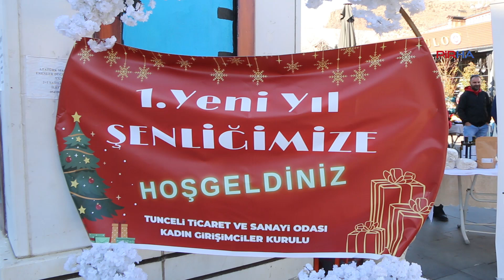Dersim’de yeni yıl pazarı kuruldu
PİRHA- Tunceli Ticaret Sanayi Odası Kadın Girişimciler Kurulu’nun organize ettiği yeni yıl pazarı ve şenliği Yeraltı Çarşısı üstünde devam ediyor. Girişimcilerden Yıldız Gündüz, “Yeni yıl ruhuna uygun ürünlerle buradayız. Kentin ruhunu yansıtan bir meydandayız. Yaşlılar, gençler, kadınlar, çocuklar hepimiz bir aradayız” dedi.